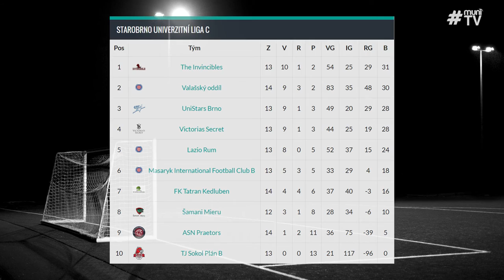4. Magazín Starobrno Univerzitní ligy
Připravili: Michal Kupper, Pavel Golasowski